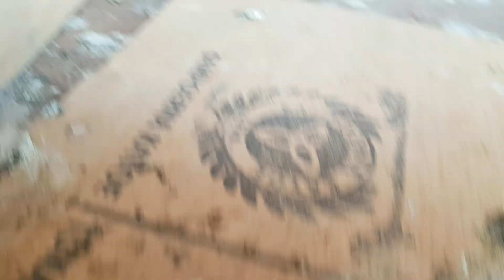Tips Mencegah Telur Anakan Burung Dara Pecah dan Cara Menata Tatakan Kandang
Tutorial dan Cara
Pembuatan dan Penataan Kandang Burung Dara / Merpati yang Sedang dalam proses pengeraman Telor  , Sehingga Aman dan dapat mencegah atau meminimalkan terjatuh atau menggelindingnya telor burung tersebut dan dapat diselamatkan dan di tetaskan tanpa bantuan mesin tapi alamiah seperti di Alam bebas.
Terima Kasih.

Terima Kasih Buat Semua Support dan Cintanya
Salam Semangat, Sukses dan Kompak Selamanya.